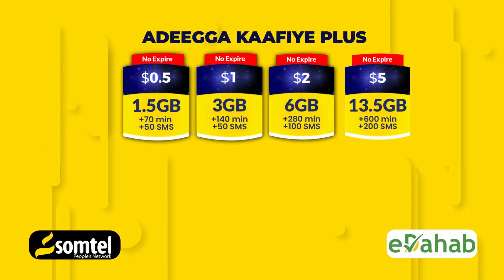Weerar lagu qaaday saldhig ay lahaayeen Israa'iil.